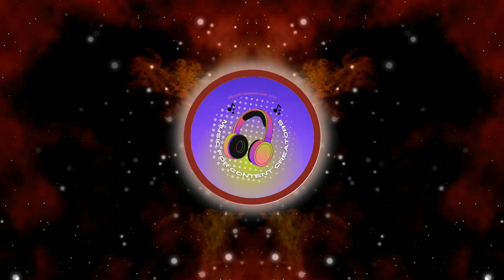Royalty Free Background Music- No Copyright Background Music: Navi by Vanatice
Looking for royalty free background music? Look no further than Navi by Vanatice! Navi has a wide variety of royalty free music to choose from, perfect for any video or project.

Navi by Vanatice offers royalty free background music without any copyrights, meaning you can use the music without fear of legal repercussions. With Navi, you're guaranteed top-quality music that will add value to your projects. Check out Navi today and find the perfect royalty free background music for your next project!

"Vanatice - Navi" is under a Creative Commons (CC BY-ND 3.0) license.
   / vanatice
Music powered by BreakingCopyright:   • 🔊 Dubstep (Royalt...

If you can't or don't want to give credits contact with Vanatice.

Visuals made using and by creators